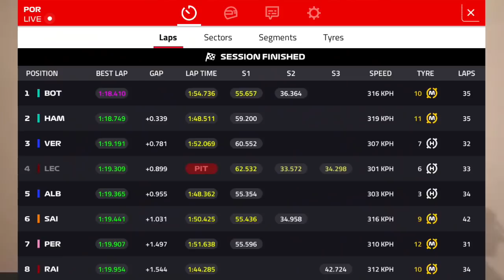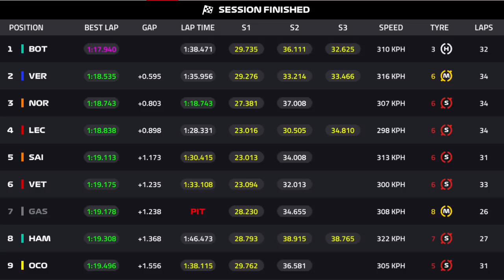GP DE PORTUGAL: BOTTAS DE NOVO NA FRENTE, MAS COM VERSTAPPEN NOS CALCANHARES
Como já aconteceu em outras pistas novas, o finlandês da Mercedes foi o mais rápido do dia. Mas a ameaça de Max Verstappen está mis forte do que em todo o ano. Mesmo sem usar os pneus mais aderentes, ele fez tempos que mostram que as particularidades do difícil circuito de Portimão podem lhe dar a chance de se bater de igual para igual e, quem sabe, até derrotar o carros da equipe Mercedes, que precisa resolver os problemas que deixaram Lewis Hamilton em um discreto oitavo lugar na segunda sessão.

Para deixar seu palpite no Bolão do Lito, acesse o